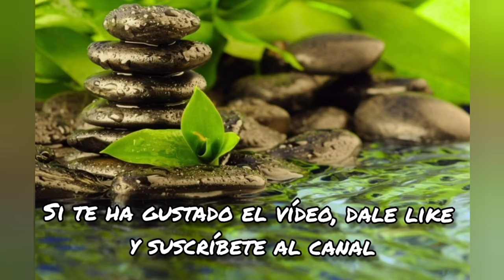Risotto Portobello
Ingredientes para 2 personas:

- 160 gramos de arroz (pesado en crudo)
- 1 ajo
- 1 cebolla cortada
- 120 gramos de queso Grana Padano
- 300 gramos de champiñones Portobello
- Aceite de oliva
- 600 ml de caldo de pollo